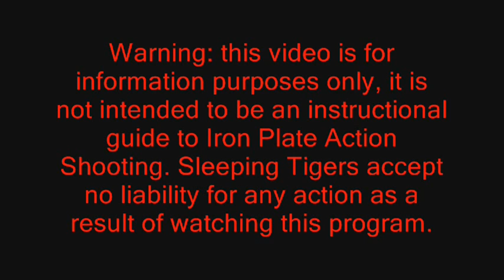Iron Plate Action Shooting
Speed shooting